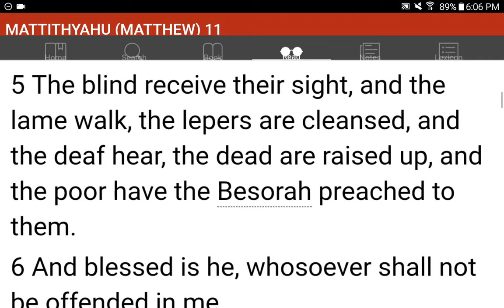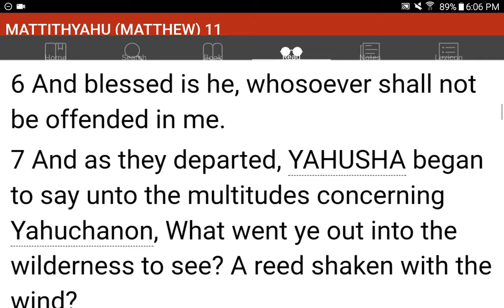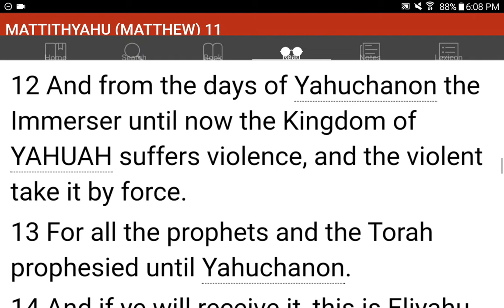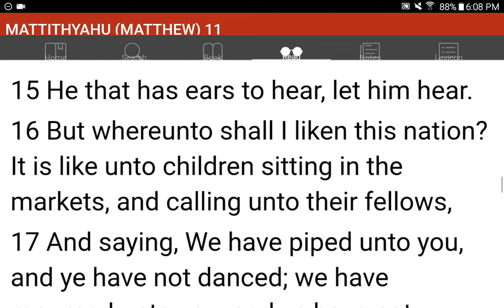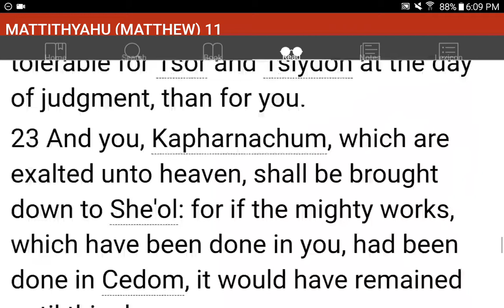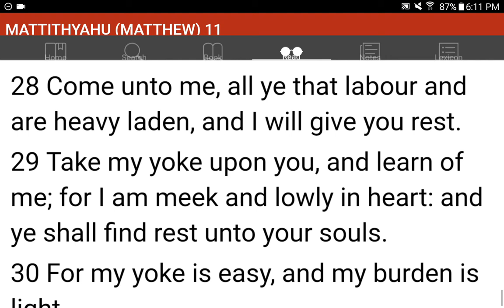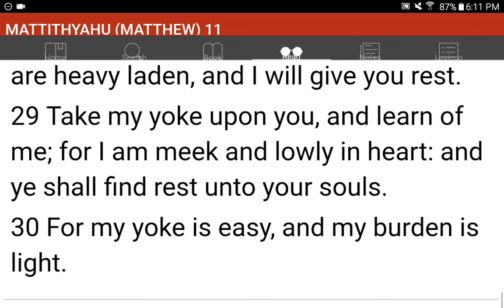💜h?™ "What's the MOST HELPFUL & SIMPLEST WAY that WORKS?"™ GIVE 1P/Month NOW! GCash